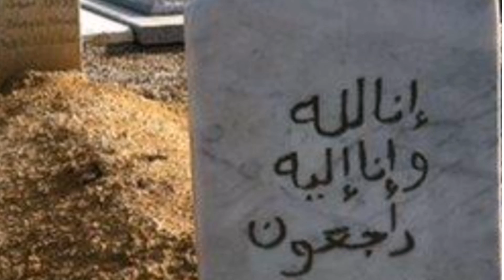qaber ki zindagi | qaber ki zindagi dekhi jaye gi | dunya ki zindagi | siraat e jannat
Dunya ki zindagi k liye bht se iqdamat krtey hain...
Lakin qaber ki zindagi k liye kch b nhi.
Bsss itna keh detey ya sochtey hian
Dekhi jaye gi.